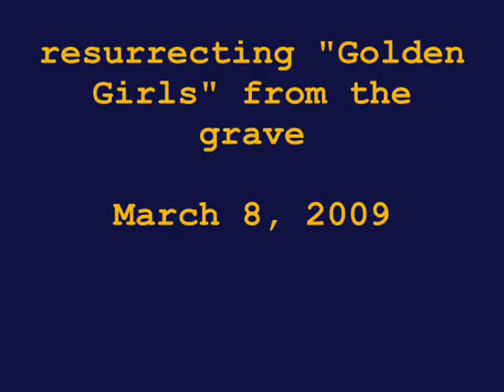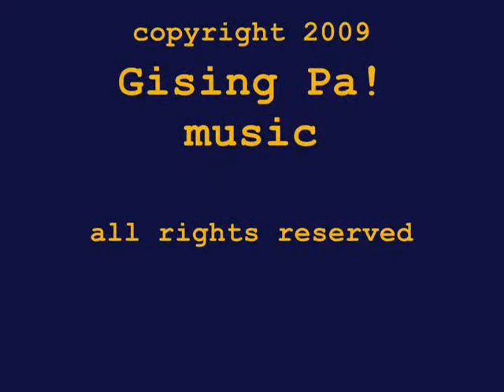Golden Girls from the Grave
this is the first song i heard from Alex and Kiko sometime in 2004, and i immediately got hooked in its melody -- like a Last Song Syndrome thing.  the lyrics were written by Alex and the music was written by Kiko -- and while this song had been criticized for lack of structure, to me it can be a sleeper hit by a not-so-handsome pair of guys who could easily pass for Dante Basco and Craig Montoya.  after i heard it back then, i immediately wrote down the chord progression on a piece of paper so that i could learn to play it myself.  about five years later, armed with the only surviving recording of the song, Alex and Kiko tried to reconstruct the song -- recalling the music and lyrics while repeatedly listening to the recording which was a couple of minutes away from completely dying.  i provided rhythm guitar work on the 4th take -- the only good take, by the way -- while Alex did the vocals and Kiko did lead guitar work.  ironically, Kiko was the one messing up on the first three takes, probably getting pressured by the rolling camera.  the following notes about the song's history were written by Alex in his YouTube channel:

 "this is an attempt to resuscitate golden girls from the grave. golden girls was the first collaboration made by this group and the song is approximately 2-3 years old. it was criticised for lack of structure and merit thereof. the original song was recorded using a software so we could put in another track for the second voice.

the origin of the song itself came from our decrepit landlady who is trying to hold on to her glory days as a sort of sumptuous society girl in her own right, what with her skimpy attires and vaudeville-like make up while on the verge of fighting it out with father time. the lyrics itself doesn't really makes sense. i think it was part influenced by the fungi-filled odor of our room in evangelista coming from the horrendous shoes and eat-me-i-want-to-die medyas of a person we're just gonna name g-force."

coming out of nowhere calls of bleak and blue swirl like candlesmoke
and we can feel serenity giving up our safety valves
heart that seeks the same old breeze
causing our hearts to beat in one causality

we are one, none still none, we are sons of salt and slush
no one knows but you and me
we can plead reality
and we can feel serenity
giving up our safety valves
heart that speaks the same old breeze
melting our souls to beat in one causality